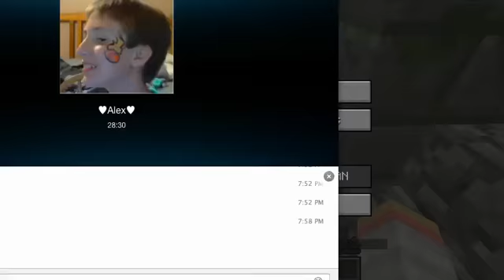MineCraft Survival Games: I Almost Won! + Recording for Alex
Hey guys!! I almost won the game!!! D: Anyways, I was recording this for Alex since he wanted to see me play. c: